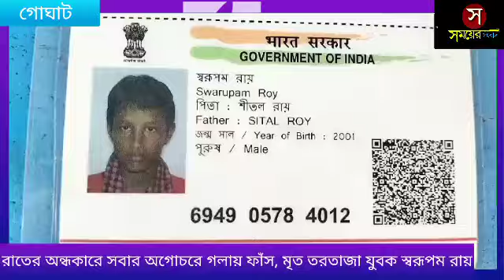রাতের অন্ধকারে সবার অগোচরে গলায় ফাঁস, মৃত তরতাজা যুবক স্বরূপম রায়